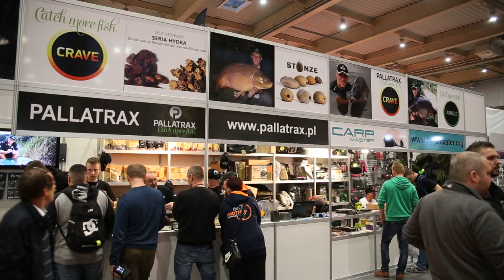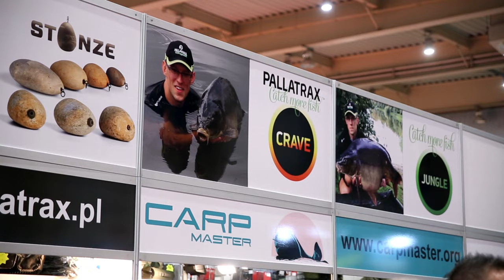Pallatrax podczas targów Rybomania w Poznaniu // Świat Karpia // Dawid Marczuk